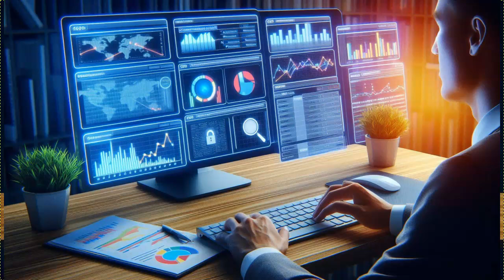How to Use Multiple Domain Names for SEO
🚀 Exciting News! 🚀
I'm thrilled to announce that The Guy R Cook Report has evolved into Practical Digital Strategies! Since January 2016, I've been sharing valuable insights and now we're taking things to a whole new level.
With over 25 years of experience in internet solutions, from design and development to deployment and support, my goal is to help businesses with a budget thrive online. My diverse background as a marketing director, radio sales expert, and television news announcer has equipped me with the skills needed to make your project a success.
✨ Let's put my expertise to work for you! ✨

To share the Google Document associated with this episode, please click on the "Share" link above.

If using a desktop, find the episode title Hope you find this information helpful.

Effective February 14, 2022, I'm honored to serve as Vice President and official Webmaster for the U.S. Route 6 Tourist Association.
Got a minute? I'm your go-to guy for practical digital solutions.